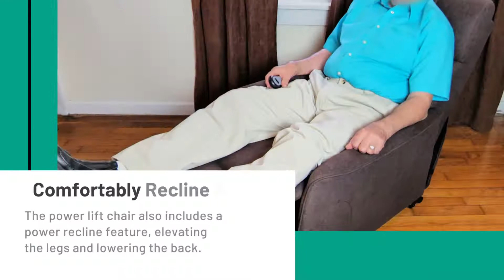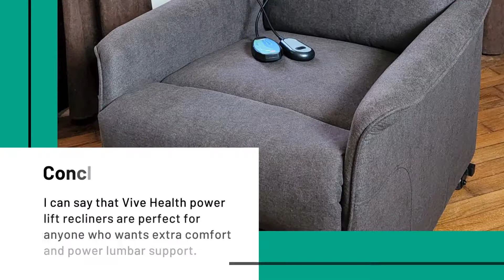VIVE HEALTH LIFT CHAIR RECLINER REVIEW - Find Out Why My Dad Loved It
Are you looking for a comprehensive Vive Health Lift Chair Recliner review to help you decide if this stylish power recliner is the right choice for you?

Then I’ve got you covered because my father has been using the Vive Health power lift chair recliner for quite some time, so I can’t wait to share my lift chair review with you.

Just keep reading.